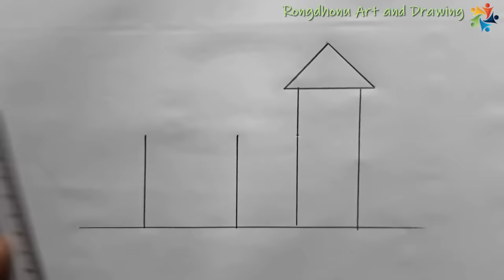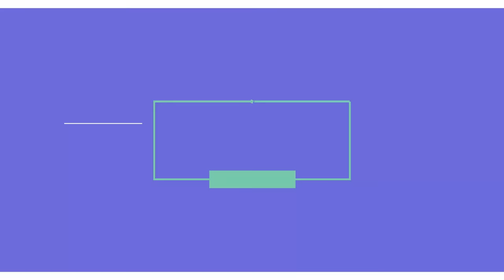How to Draw My House Picture | Ghor Drawing (Easy Tutorial)